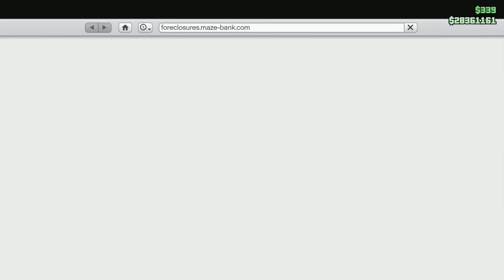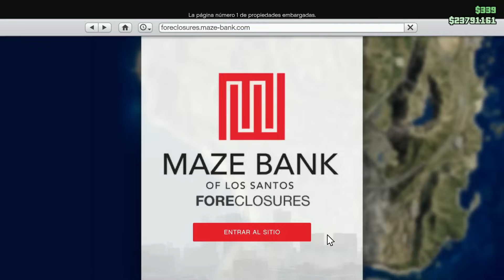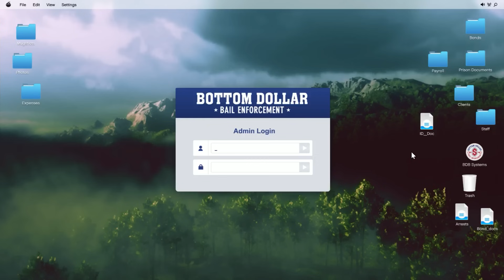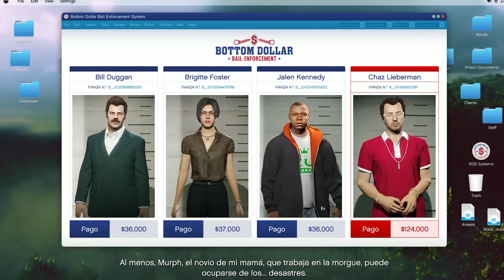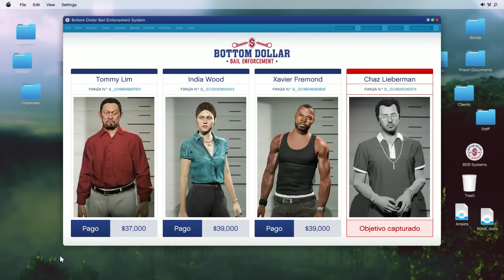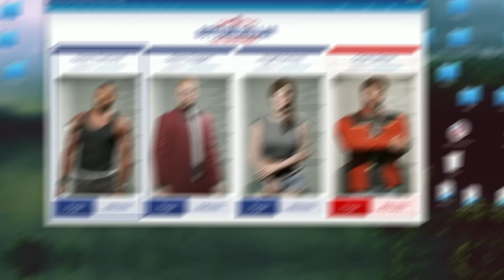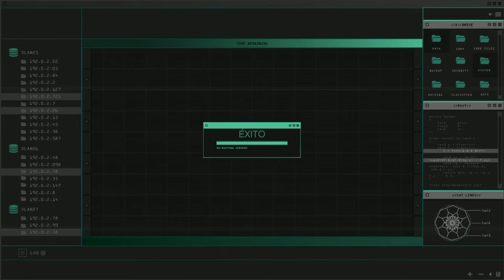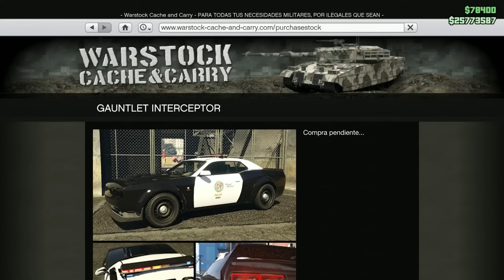Compro mi Nuevo Negocio de Fianzas en GTA Online | Un Personaje Millonario Ep. 99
En este video compro mi nuevo negocio de fianzas en GTA Online con la serie de Un Personaje Millonario.

Estaré realizando todas y cada una de las diferentes actividades que salió con esta reciente actualización de Bottom Dollar en el juego y estaré viendo si realmente vale la pena y si es un negocio rentable.

¡¡BUENAS VIBRAS!!!